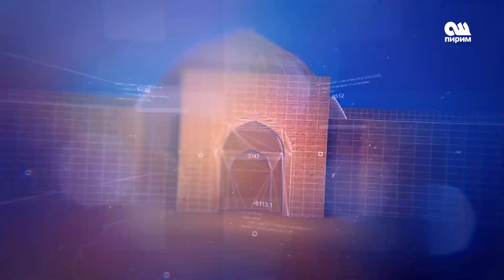Жанылыктар 02.08.17 Кайырчынын миллиондору табылды